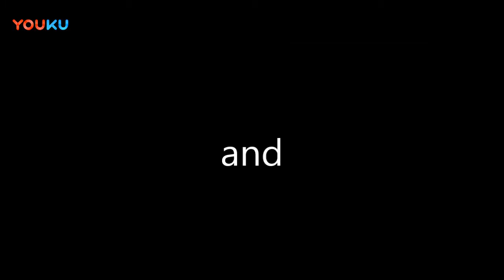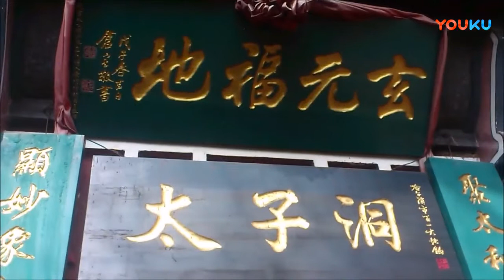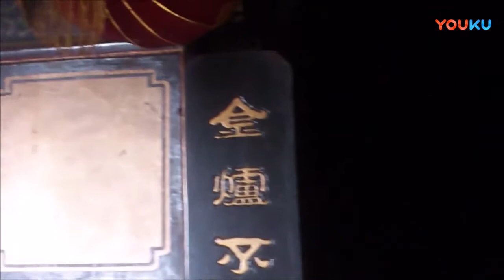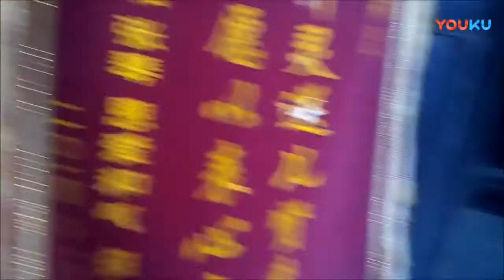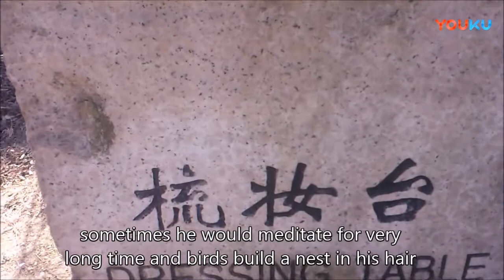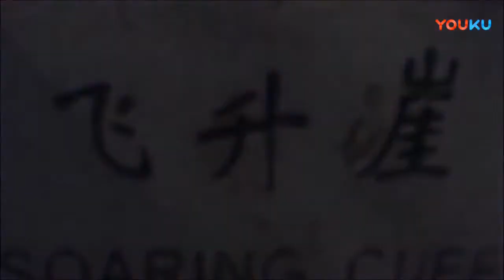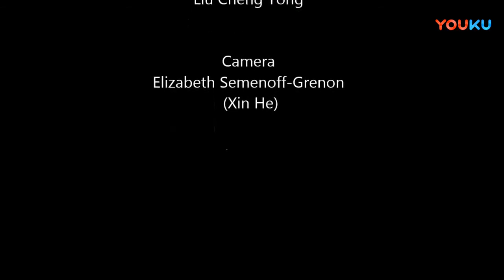武当道教西传 玄武大帝故事 武当纪录片12 德国道教协会 超清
道家修仙“道新网”网站以传播道家精髓为立足点，以弘扬传统文化为理念，